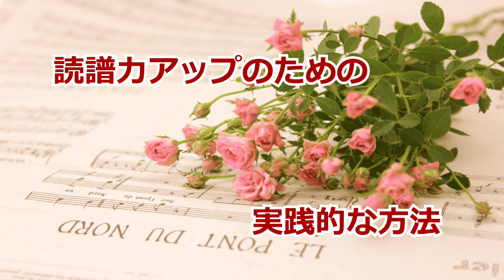ギター上達のヒント【読譜力アップのための実践的な方法】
読譜力を上げるためにも
大切なのはシンプルに考えること。

ぜひ、こんな方法を試してみてください。